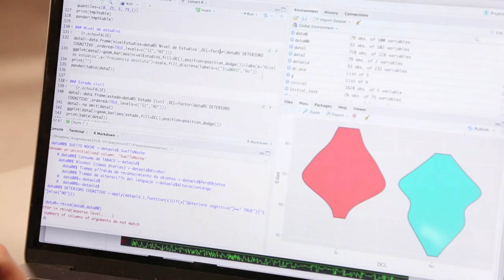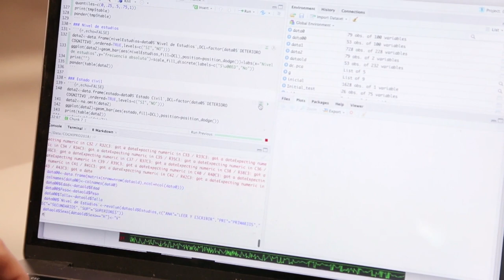Ciencia con Conciencia: Farmacéuticos y matemáticos, contra el deterioro cognitivo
Los Grupos de Investigación RUD y ESAI de la CEU UCH han unido sus esfuerzos para diseñar dos algoritmos que mejoran el cribado de casos e identifican los factores de riesgo en la detección precoz del deterioro cognitivo. Sus resultados han sido publicados en la revista científica Frontiers in Pharmacology.

La frecuencia de los distintos tipos de demencia es cada vez más alta entre la población mayor. Dotar a las farmacias de herramientas informáticas como estas para mejorar el cribado es importante, ya que los farmacéuticos son los profesionales de la salud más visitados por los pacientes.